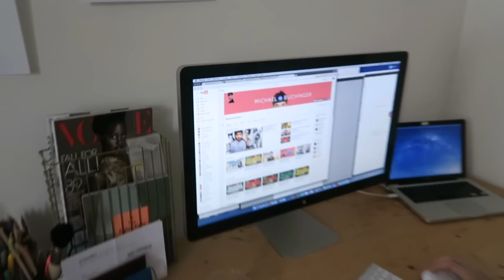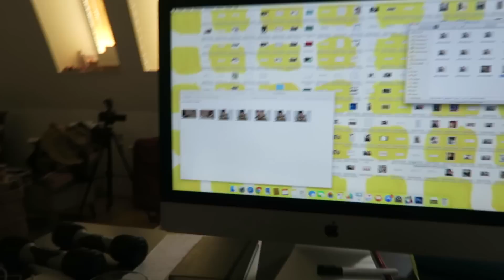Mein Freund rasiert mich! (Vlog)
Ein neuer Vlog aus dem Hause Buchinger, in dem mein Freund Dominik (Graphiker - und Barbier aus Leidenschaft) mich rasiert. Außerdem habe ich ein Fotoshooting, bin beim Friseur und bereite mich auf eine Reise vor.

Auf meinem Kanal erwarten euch jeden Freitag merkwürdige Episoden aus meinem Alltag.